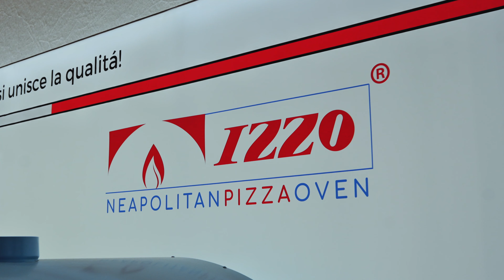INTERNORGA 2024 - AMATULLI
Internorga 2024 - Danke an alle die uns unterstützt haben und ein RIESEN DANK an das gesamte Amatulli Team sowie all unsere Partner!